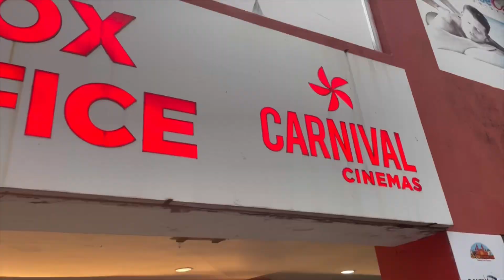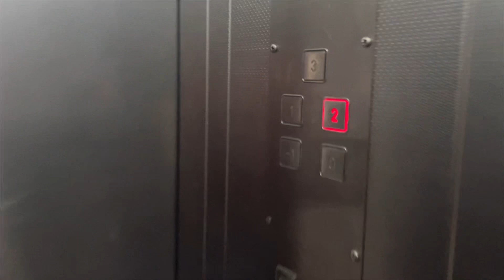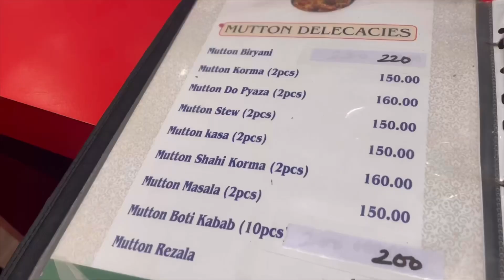Shaitaan movie review|shaitaanmovie এত busy schedule e movie দেখলে মাথা টা একটু চারলোbengalivlog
We are a bengali teacher vlogger couple showcasing our daily life with our pawsome son.Join us to get snippets of our lives